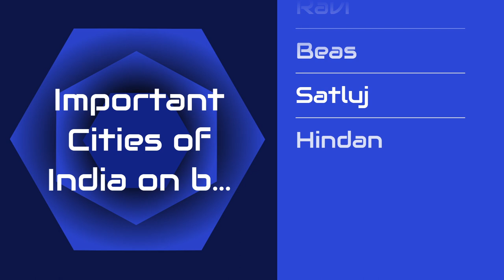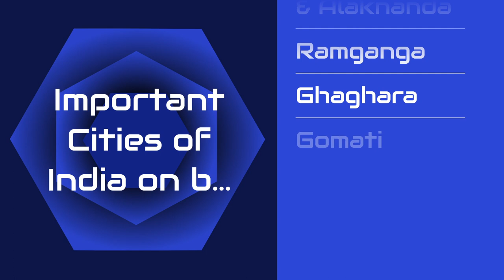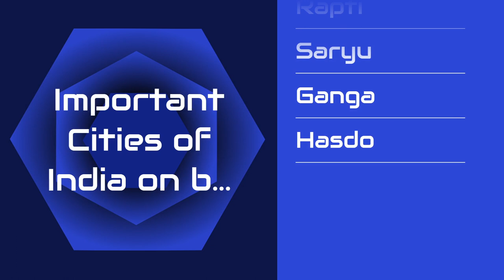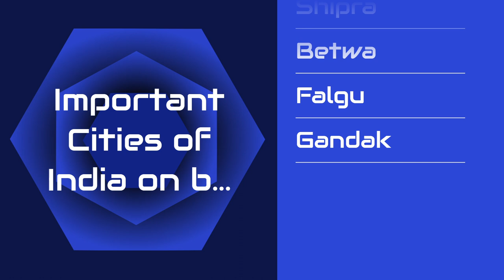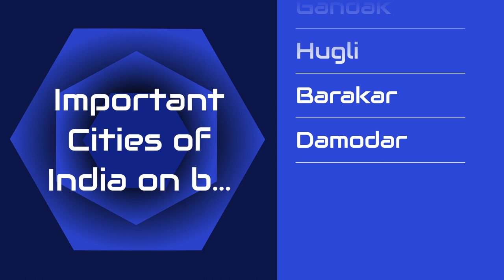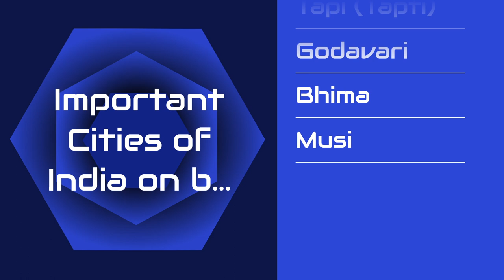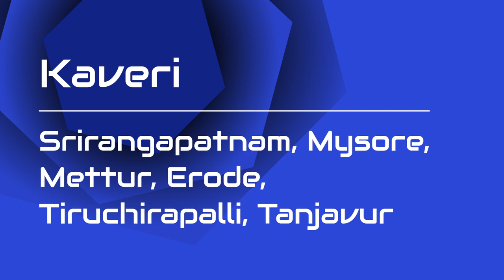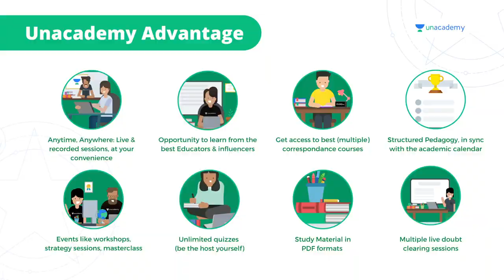Important Cities of India on bank of River| MPPSC T80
In this session, Educator Pavan Choudhary will be discussing MPPSC T80 Compilation video Exam. Watch this video to boost your MPPSC preparation.
🔴 WELCOME TO THE GREAT LEARNING FESTIVAL 🔴

हमें यह घोषणा करते हुए बेहद खुशी हो रही है कि हम 3 दिनों के लिए THE GREAT LEARNING FESTIVAL लॉन्च कर रहे हैं, जहां आप Free में 7 दिनों के लिए Plus Subscriptions पा सकते हैं।

Offer valid from 1st May - 3rd May ! अपनी Free Subscription आज ही प्राप्त करें !

You can enroll to Unacademy Subscription and get the following benefits:
1. Learn from your favourite teacher
2. Dedicated DOUBT sessions
3. One Subscription, Unlimited Access to Live Online Classes and Videos
4. Real-time interaction with best-in-class teachers
5. You can ask doubts in live online classes
6. Limited students in each Class
7. Download the videos & watch them offline

Jhelum Srinagar
Indus Leh
Ravi Chamba
Beas Mandi
Satluj Nainadevi, Ferozpur
Hindan Ghaziabad
Alaknanda Badrinath
Bhagirathi Uttarkashi
Bhagirathi & Bhilangana Tehri
Bhagirathi & Alaknanda Devaprayag
Mandakini and Alaknanda Rudraprayag
Pindar and Alaknanda Karnaprayag
Dhauliganga & Alaknanda Vishnuprayag
Ramganga Moradabad, Bareilly
Ghaghara Faizabad
Gomati Jaunpur, Lucknow
Rapti Shrawasti, Gorakhpur
Saryu Ayodhya
Ganga Haridwar, Kannauj, Kanpur, Varanasi, Buxar, Balia, Patna, Munger, Bhagalpur
Hasdo Korba
Ganga & Yamuna Allahabad
Yamuna Delhi, Mathura, Agra
Chambal Kota, Rawatbhata
Shipra Ujjain
Betwa Sanchi, Vidisha
Falgu Gaya
Gandak Hajipur
Hugli Kolkata, Howrah
Barakar Tilaiya, Maithon
Damodar Panchet, Sindri
Subarnarekha & Kharkai Jamshedpur
Brahmaputra Dibrugarh, Majuli, Guwahati, Dhubri
Manas Manas
Dhaleshwari Aizawl
Mahanadi Sambalpur, Cuttack
Sabarmati Gandhinagar, Ahmedabad
Narmada Jabalpur, Hoshangabad, Bharuch
Tapi (Tapti) Surat
Godavari Nasik, Nanded
Bhima Pandharpur
Godavari Hyderabad
Musi Kurnool
Tungbhadra Nellore
Penner Vijayawada
Krishna Panaji
Mandowi Kalinadi Karwar
Kaveri Srirangapatnam, Mysore, Mettur, Erode, Tiruchirapalli, Tanjavur
Vaigai Madurai, Ramanathapuram